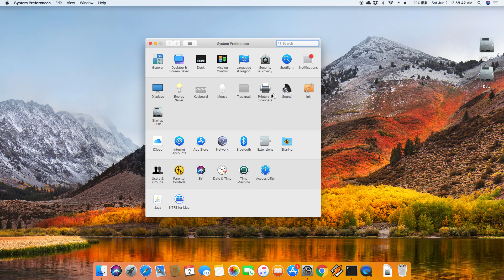How to Turn On Firewall Mac